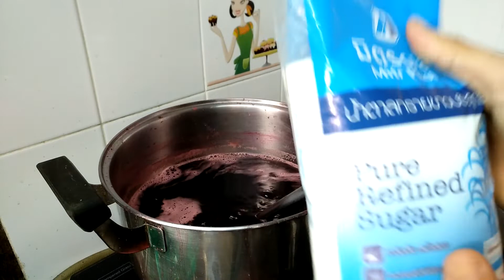วิธีต้มน้ำกระเจี๊ยบ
หรือ กดที่ Link ด้านล่าง

หรือ inbox ที่เพจ face book.

ชมสินค้าเพิ่มเติมที่ Link ด้านล่าง

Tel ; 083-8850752